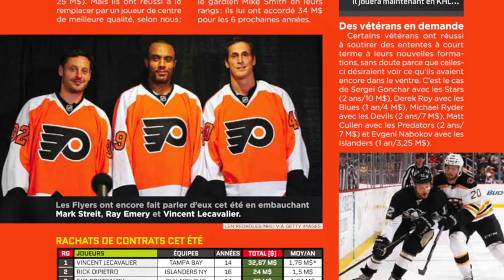Guide des Poolers 2013-14 - Hockey Le Magazine - Section joueurs autonomes